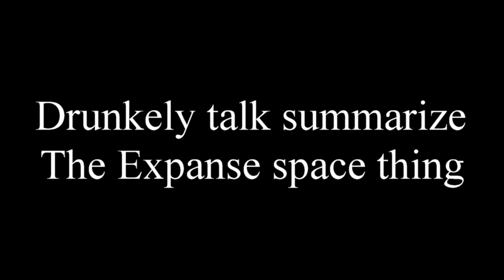Drunkenly summarizing The Expanse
I know it looks like I'm looking at notes a lot, but I didn't have any for this.

0:00 - Intro
0:50 - Book 1
7:46 - Book 2
14:13 - Book 3
18:53 - Book 4
22:58 - Book 5
27:12 - Book 6
30:48 - Book 7
35:24 - Book 8